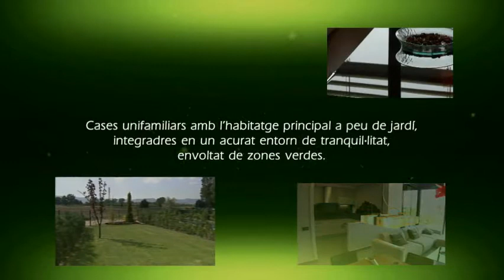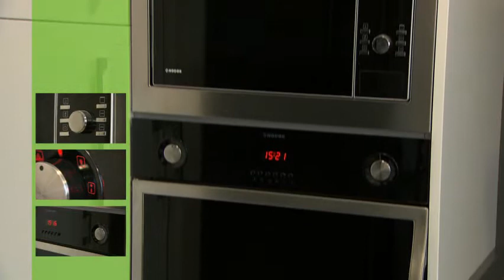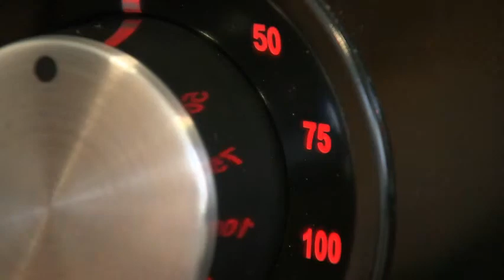Casa a Santa Eugènia de Berga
Casa d´obra nova de 235,82 m² en un solar de 228,17 m², situada a Santa Eugènia de Berga. L’habitatge consta de 4 habitacions (1 suite, 2 dobles, 1 individual), ampli estudi, 3 banys complets, cuina equipada i menjador sala d’estar amb sortida directa a un jardí de 137,09 m², equipat en reg programable.